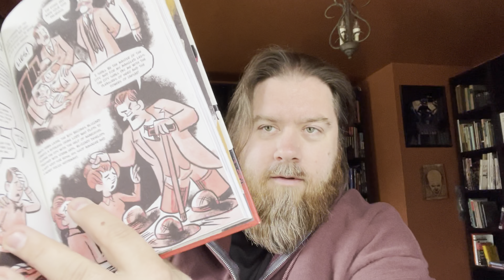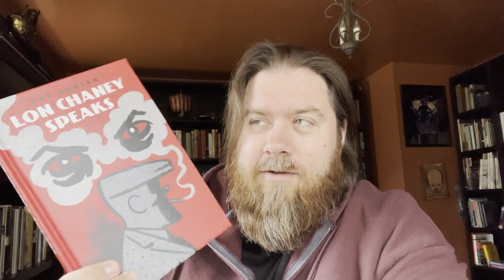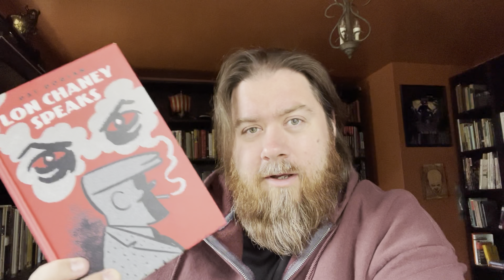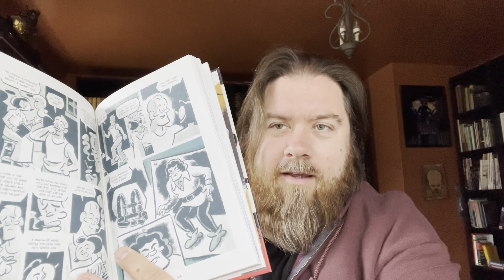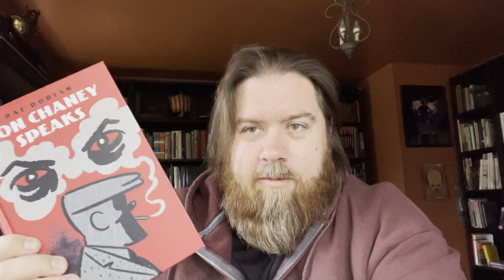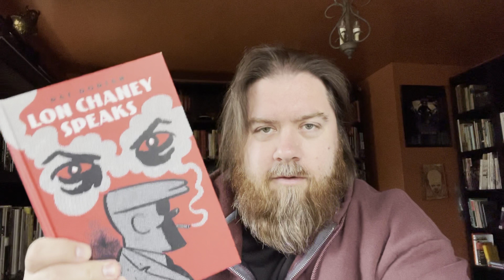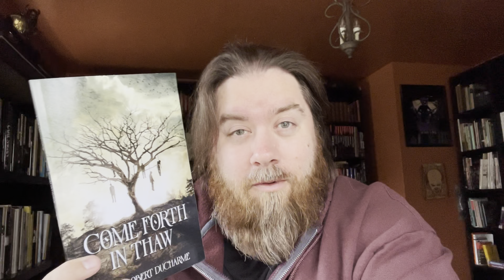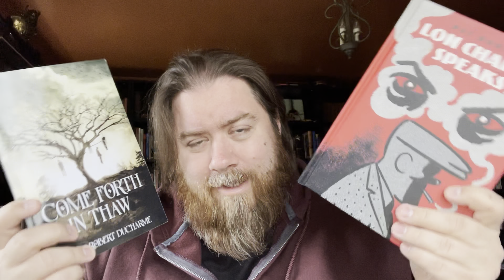Lon Chaney Speaks / Come Forth in Thaw | Fresh-Read Kills | May 4, 2022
A discussion of my latest reads.

BOOKS DISCUSSED
Lon Chaney Speaks by Pat Dorian
Come Forth in Thaw by Jayson Robert DuCharme

MY BLOGS
The Revenant Review (my horror film blog)